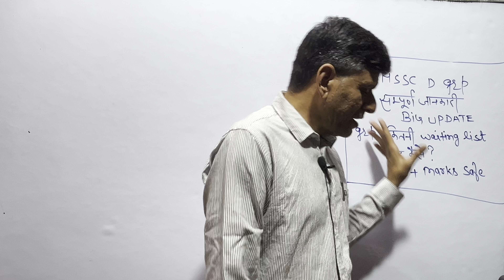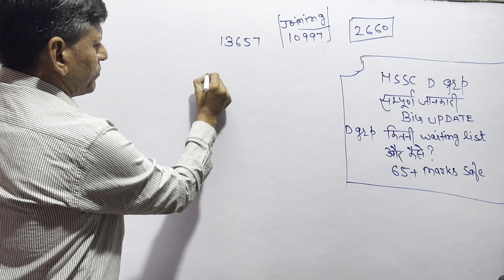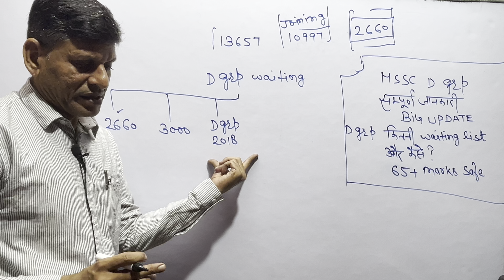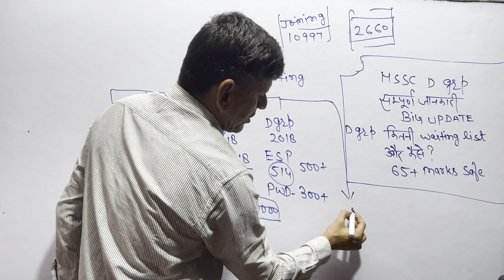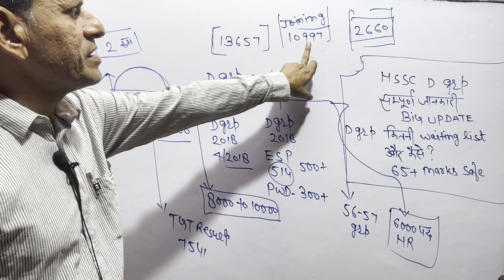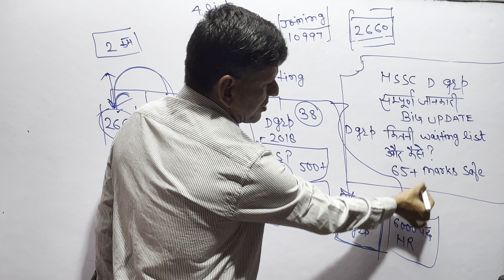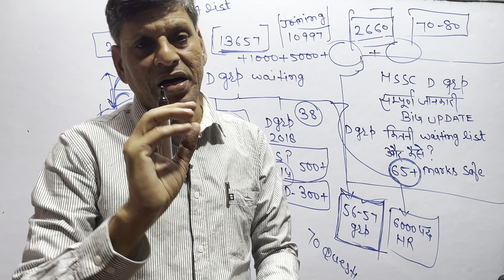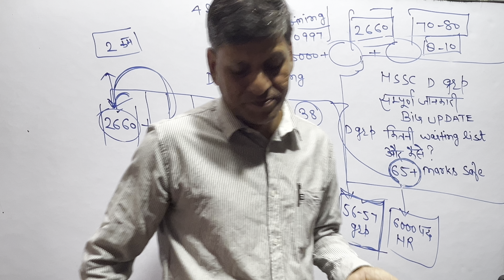HSSC D GROUP सम्पूर्ण जानकारी। D GROUP कितनी WAITING LIST और कैसे ? BIG UPDATE 65+ MARKS SAFE